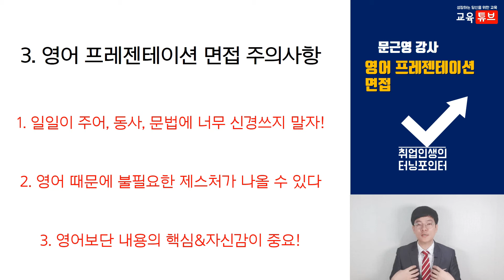영어 프레젠테이션 면접 (노하우, 팁, 공개, 경력, 최종) [터닝포인트] [문근영강사]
여러분들이 서류 합격을 하고, 면접을 할 때 외국계기업이라면

영어면접, 혹은 영어프레젠테이션을 진행해야 하는 경우가 있습니다.

많은 분들이 두려워하고, 걱정하는 영업 프레젠테이션에도 노하우가 있다는 걸 아십니까?

이에 대한 꿀팁을 준비하였으니 영상 보시고 따라해보시길 추천드립니다.